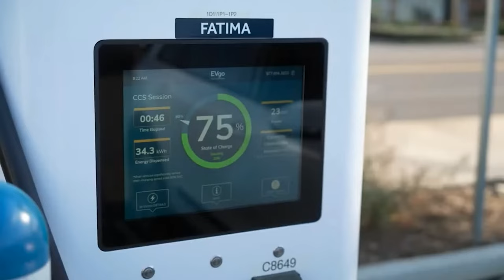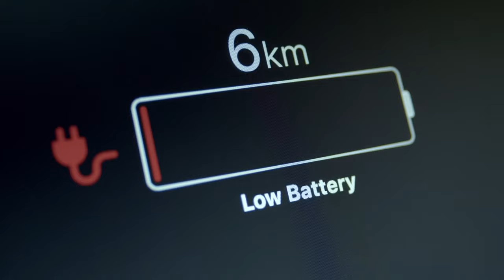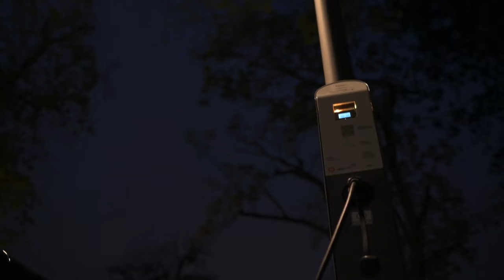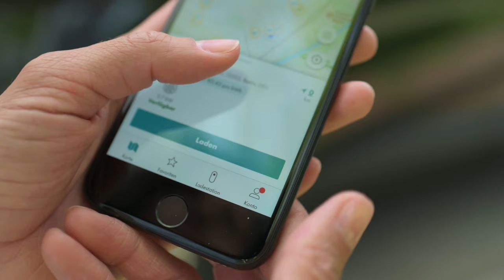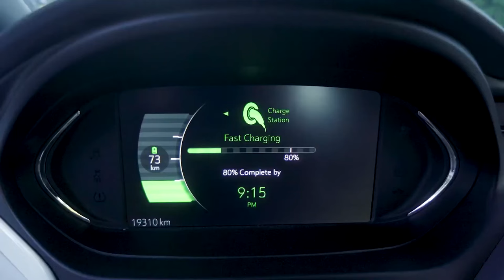Ubitricity is Set to Skyrocket EV Sales With Every Lamppost Serving as an EV Charger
The revolutionary charging system that will boost interest in EVs is HERE!

Discover Ubitricity and learn how you can charge your vehicle anytime, anywhere!

Of course, we want to hear from you -  tell us what you think about the new technology and how it can impact the car industry!